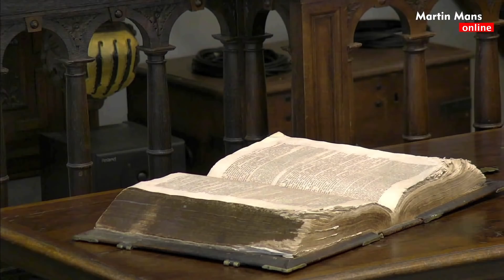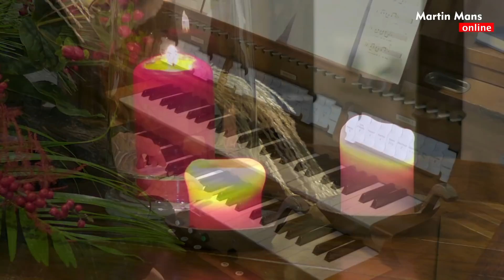Improvisaties op Oudejaarsavond - Martin Mans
Online concert vanuit de Oude Kerk in Zwijndrecht.

Overschrijving
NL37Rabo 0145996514